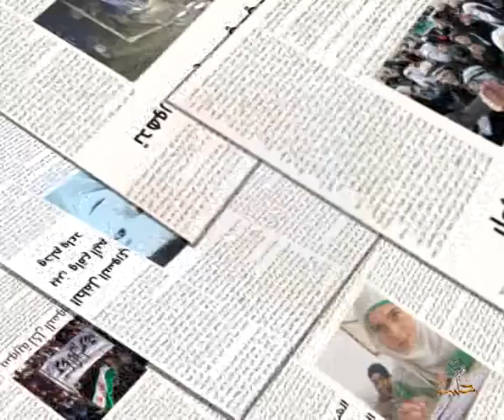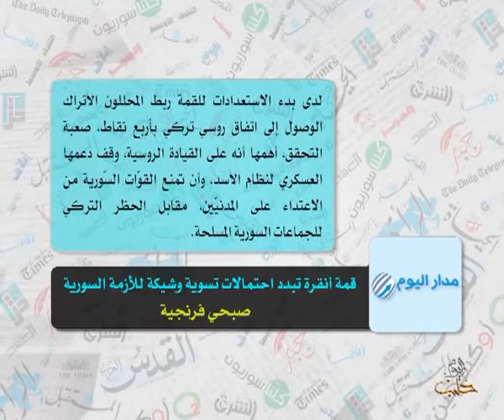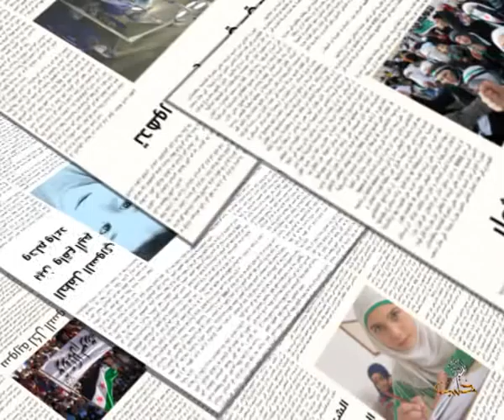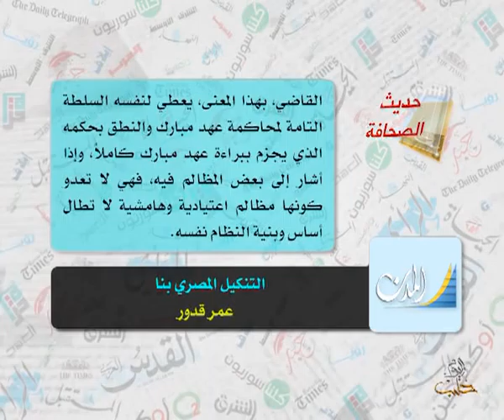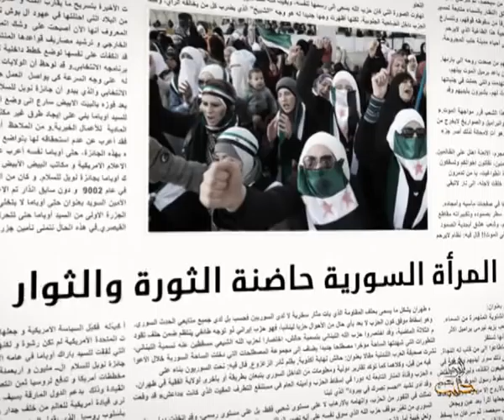حديث الصحافة 3 12 2014